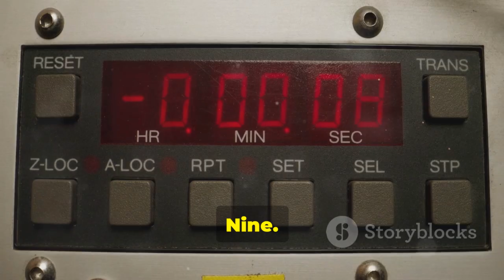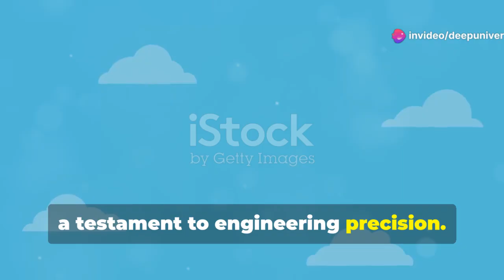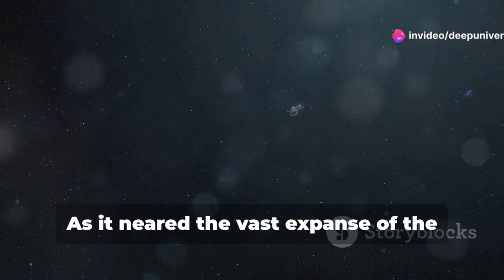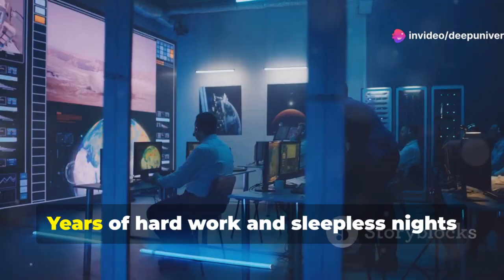SpaceX Starship Flight 10 Stuns the World With Unbelievable Breakthrough!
SpaceX’s Starship Flight 10 has officially rewritten the rulebook of space exploration! For years, engineers, scientists, and experts have debated whether such a milestone could ever be achieved, but Elon Musk’s vision just made it a reality. Flight 10 wasn’t just a test—it was a statement to the entire aerospace industry that the future of interplanetary travel is here.

This groundbreaking mission demonstrated precision, control, and power at levels never witnessed before. The reusable rocket system, combined with advanced landing maneuvers, left competitors stunned. Space agencies and private companies across the globe are now scrambling to analyze what SpaceX just accomplished. Could this be the moment that defines humanity’s journey toward Mars and beyond?

Starship Flight 10 didn’t only shock the industry—it inspired millions of people worldwide. By achieving what was once considered impossible, SpaceX is breaking barriers, reducing costs, and paving the way for sustainable space colonization. With each successful test, Elon Musk is pushing humanity closer to becoming a multi-planetary species.

This achievement is not just about technology—it’s about vision, courage, and determination. The aerospace world will never be the same after this flight, and history will remember Starship Flight 10 as the moment when the future truly began.

📚 References: SpaceX official updates, NASA reports, industry analyses.